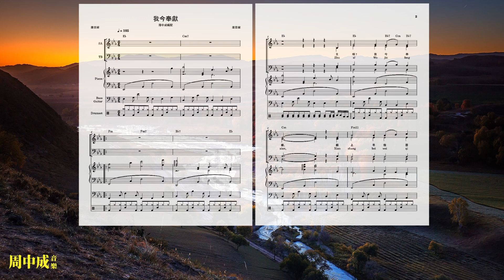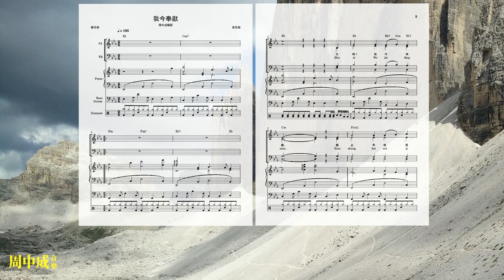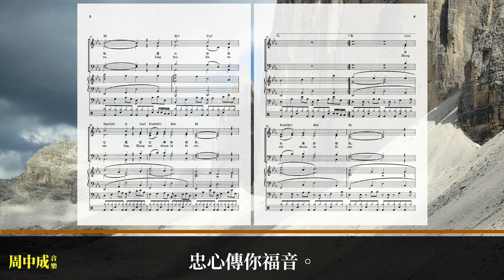我今奉獻 (二音版)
歌詞:
主啊！我今奉獻，
獻上卑微器皿。
潔淨我，充滿我，
以寶血與聖靈，
以真理教導我，
以聖愛充滿我，
靈火焚我心靈，
忠心傳你福音。